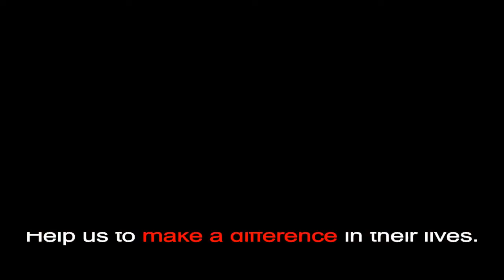One Hope Foundation - Oinofyta Refugee Camp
WE CANT HELP EVERYONE, BUT EVERYONE CAN HELP SOMEONE!

One Hope foundation will be visiting Oinofyta Refugee Camp in Greece from the 8th-14th October. They would appreciate if you could make a donation to the link below, as this is more efficient than shipping items of clothing across to the camp. As mentioned in the clip, 100% of your donations will go towards this great cause.

Donate as little as much as you want and help us help someone.